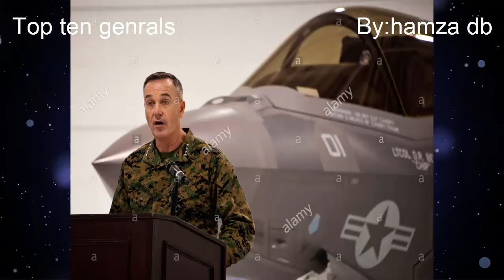Top 10 best cheaf of army staff in the world 2016|Documentry of best military generals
This video by: hamza db

Top 10 List Of Best Military Commander Generals In The World 2016
Armed Forces play an important role in the defence of a country as it protect country from any kind of enemy in every situation therefore they have no fear of of their life as they devote their whole life for the protection of their sweet homeland. These forces stabilized all condition like War.
Earthquakes, storms and also bad weather, they also protect country from terrorism and many other kinds of problems therefore armed forced are considered as roots of the country on which whole country and their conditions are stable but how to use these forces is also a great and heavy responsibility therefore to met this need Chief of Army Staff and Generals play an important role because they know the conditions and all the facts to use his brave army for the welfare of the country as well as their peoples.
So here is the list of Top 10 Best Military Commander Generals in the World 2016.
10: Volker Wieker (Germany)
Volker Wieker is Chief of Army Staff of Germany which is considered as best Commander General as he was born on 1 March 1954.

9: Katsutoshi Kawano (Japan)
Katsutoshi Kawano is now the chief and Commander General of Japan military Forces as he is also declared as best Commander General which was born on 28 November 1954 as He was promoted to four-star Admiral and assumed the position on July 26, 2012.
8: Dalbir Singh (India)
Dalbir Singh is now the Chief of Army Staff of India which has also great number of army and expend lot of money on Arms as he is PVSM, UYSM, AVSM, VSM, ADC which is also 26th General for the Indian Army that he joined the office on this post on 31 July 2014.

7: Choi Yoon-Hee (South Korea)
Choi Yoon Hee is Joint Chiefs of Staff of Republic of Korea as he he Chairman of the Joint Chiefs of Staff has Operational Control over all military personnel of the Armed Forces.

6: Nick Houghton (United Kingdom)
Nick Houghton is now chief of Defence staff of United Kindom Army as he was born on 18 October 1954 so he was appointed on this post of Chief of Defence Staff in 2013 after the retirement of Sir David Richard.
5: Hulusi Akar (Turkey)
Hulusi Akbar is also considered as best Military Commander general as he is currently serving as General of Turkish Army because he is 29th Chief of army Staff for his country. Before joining on this post he was serving as commander of land forces as it is also conventional for the commander of the Turkish Armed Forces to be previously the commander of the Army.

4: Valery Gerasimov (Russia)
Russia is also one of the powerful country of the world which is mainly due to his Army and Arms producing therefore Valery Gerasimov is now serving his country as Chief of Army Staff of Russian Army also first Deputy Deference minister as he is holding two posts.
3: Fang Fenghui (China)
Fang Fenghui was born in April 1951 as he is serving army as General for Army of people republic of China therefore He currently serves as the PLA Chief of General Staff and a member of the Central Military Commission
2: Gen Joseph Dunford (United States)
United States is most powerful country of the World because it is consist of more than fifty states therefore it has also most army in the world with greater quality of Arms therefore Gen Joseph Dunford is now Current Chairman Joint of Chief Staff as he was born on 8 December 1955.
1: Raheel Sharif (Pakistan)
General Raheel Sharif is now Current Chief of Army Staff of Pakistan as he was born on 16 June 1956 that is 15th Chief Of Army Staff of Pakistan and he is serving his country since 2013. He belongs to a Military back ground as his father was also a military officer and his elder Brother major Shabbir Sharif was declared as hero of Pakistan Indo War 1971 and also received highest military award of Pakistan Army Nisghan e Haider as his Uncle Major Aziz Bhatti also received this too. He joined Pak army in 1976 and after that he saved on many posts for his country, In 2002, he was also appointed as Military Secretary by then Chief of Army Staff General Pervez Musharraf succeeding Nadeem Taj, who later served as director general ISI. He has major role in overcoming terror in his country therefore he is considered as Best Military Commander General for two Consecutive years and he will retired in this running year.